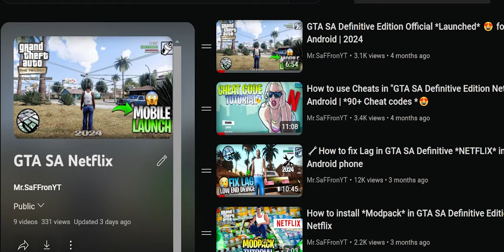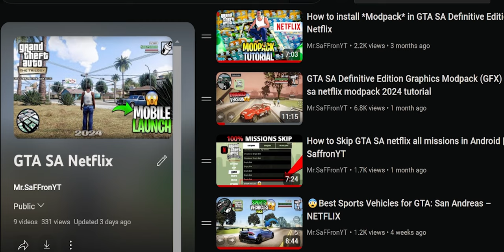Play on LOW END Device! GTA SA Definitive Edition Android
My Gears